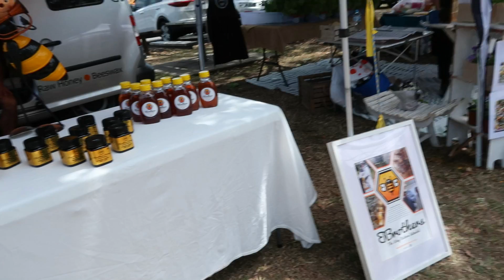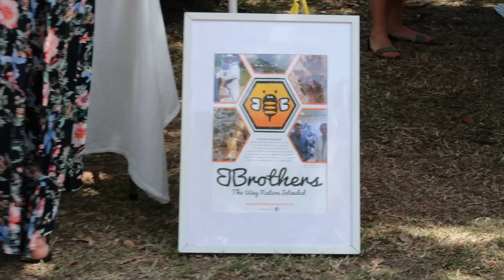Exploring Maudsland Markets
We venture out to the Maudsland Markets to see what treasures it holds..

Editing Software: Wondershare Filmora 9
Camera: Cannon G7X Mach II